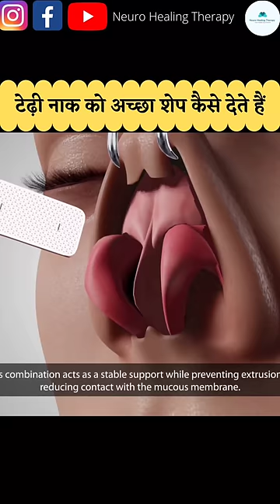Nose Surgery (3d Animation)